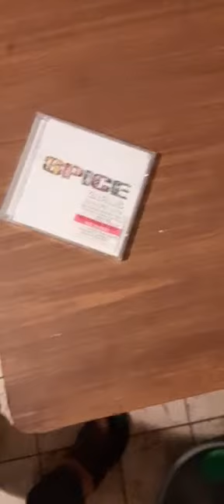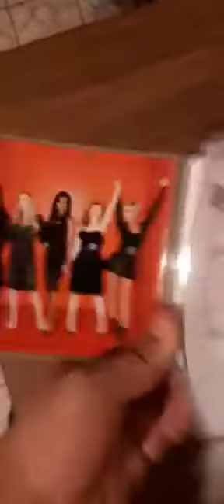UNBOXING SPICE GIRLS SPECIAL EDITION